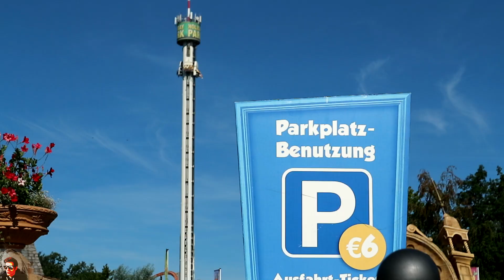Movie Park VS Holiday Park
Der Movie Park Germany bei Bottrop fordert den Holiday Park in Haßloch zu einem unvergleichbarem Duell heraus.

Der Movie Park musste seit der Eröffnung einige nostalgische Lizenzverluste hinnehmen, trotzdem tritt der KARATEEE Meister Spongebob für den Park in den Ring.

Der Holiday Park hatte eine genau so schwere Vergangenheit und mittlerweile ist der Park fast nicht wiederzuerkennen. Die Plopsa Kette übernahm den Freizeitpark und stellte somit weitere Kämpfer für dieses Duell in den Ring. Biene Maja lässt grüßen.

Special Guests: Spongebob Schwammkopf
                             Patrick Star
                             Biene Maja

Quelle:  DVD - 40 Jahre Holiday Park
              Kollegah und Farid Bang im Movie Park
              Vergnügungsparadies (Youtube)
              kirmesmarkus               (Youtube)
              Spongebob Schwammkopf Zeichentrickserie
              Biene Maja alte Zeichentrickserie